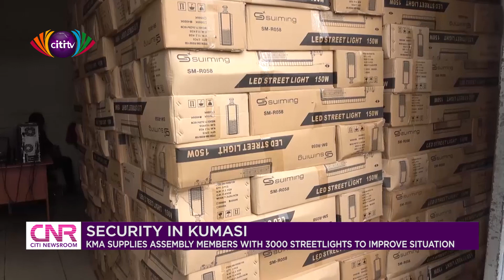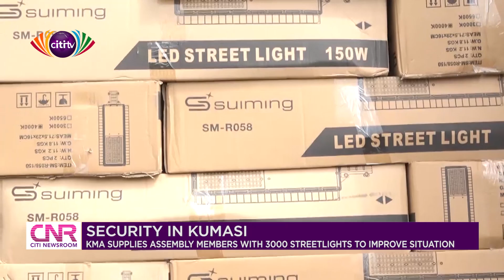KMA provides assembly members with 3,000 street lights to help improve security | Citi Newsroom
In a bid to improve on security and visibility in Kumasi, the Kumasi Municipal Assembly has provided assembly members with 3,000 street lights.